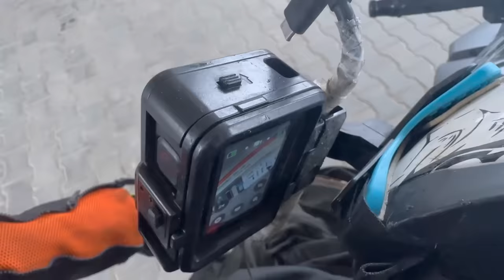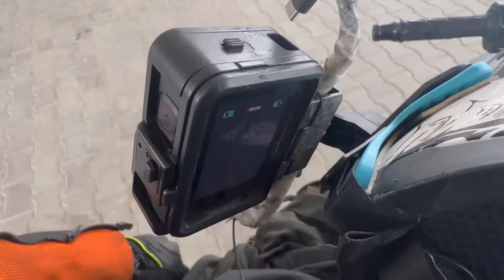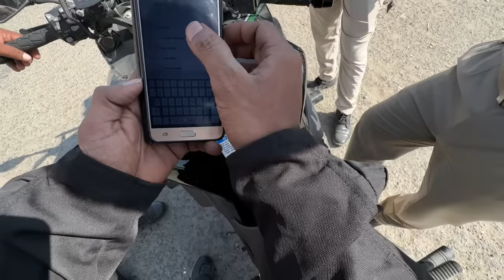😭Tn police calling me 😈3500 Kms in 39 hours Non stop deadliest Ride🔥| Episode - 01 | TTF |Ladakh